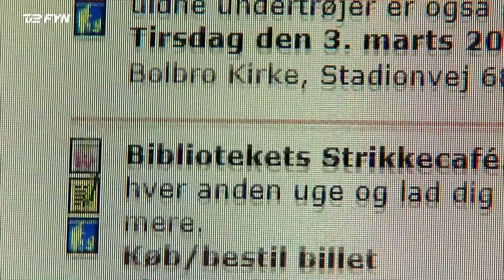Strikning hitter helt vildt: - Det er jo garn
Strikkeklubber er skudt op overalt på Fyn - og imens tusinder af strikkeglade samler sig på Facebook og Instagram - jubler garnproducenterne. For kvinderne står i kø i flere timer for at få det helt rigtige garn.

- Det er jo fedt. Det er garn! Hvorfor forstår I ikke det?